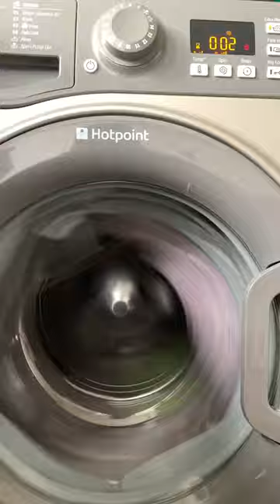HOTPOINT WASHING MACHINE EXPLODES THE WORLD